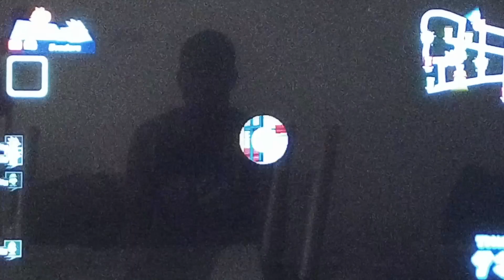Mario & Sonic At The London 2012 Olympic Games 2 on 2 Tag Pipe Style # 12 (Daisy)